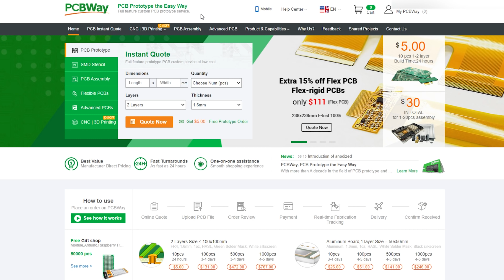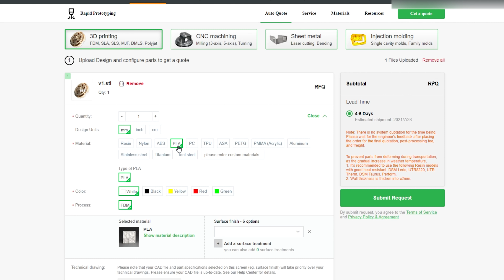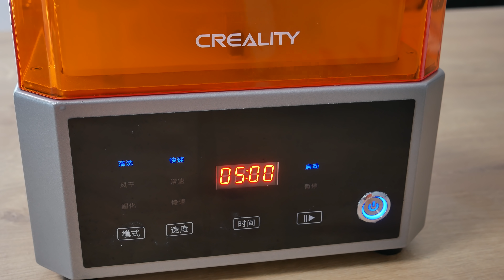External GEAR PUMP - 3D Printed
In this video, I build an external gear pump and it works pretty well. I have built in this channel a lot of water pumps but this is a bit different from all of them. If u are interested to build this gear pump on your own, all that u need u find on these links:

775 DC motor
Brass hose nozzles
O rings